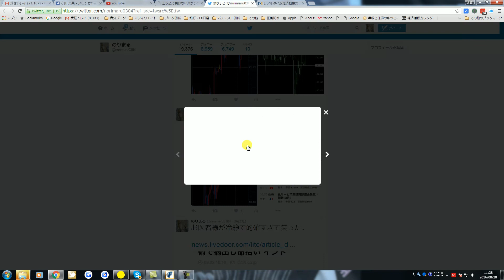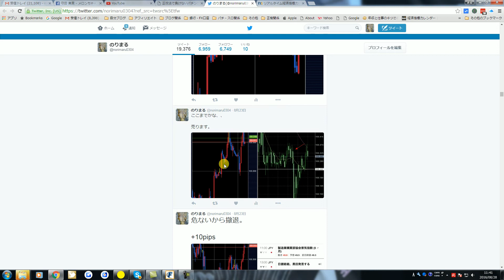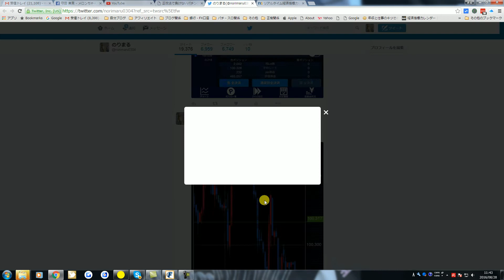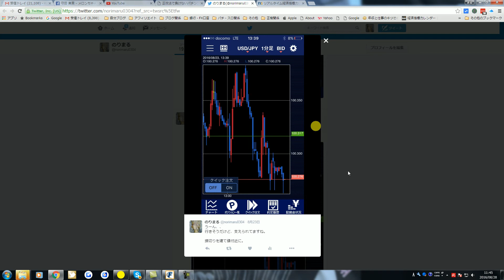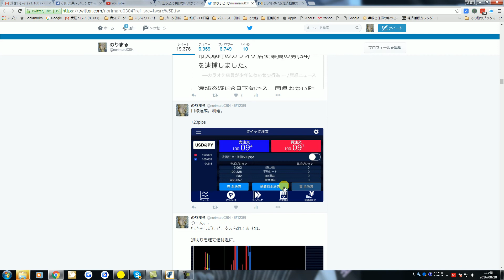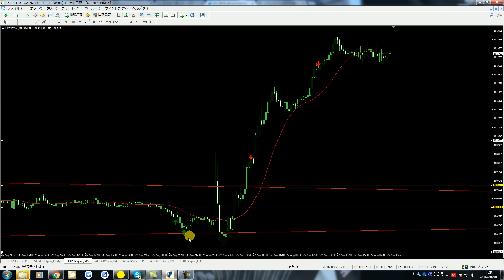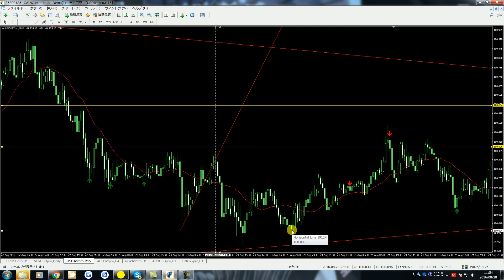リアルトレード ドル円8.23.11：30～13：00頃までのトレード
・100円サポートからの上昇トレンドを5分足で
・100.4付近からの戻り売りを1分足で
→途中強い方向性を出した位置で売り増し
→100.3付近ももみ合いを見て、損切りを建値～+のラインへ
（勝ちを確保）
→目標の100円手前の揉み合いを見て、無理せず決済